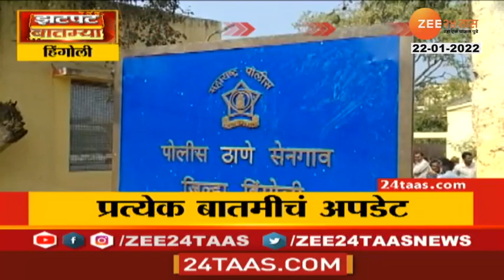Zatpat News Afternoon 03 PM On 22nd January